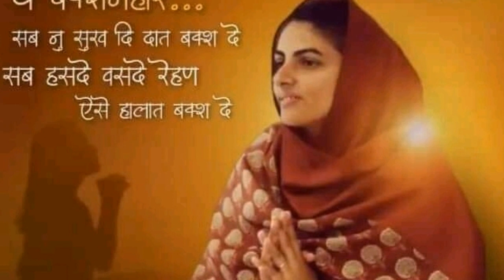मुझे ससुराल में बेटी क्यों नही समझा जाता ?😢 || बहुत खूबसूरत साखी || Anmol Saakhiyan